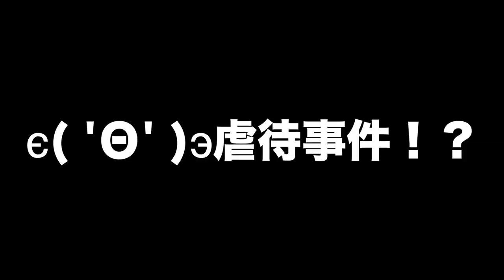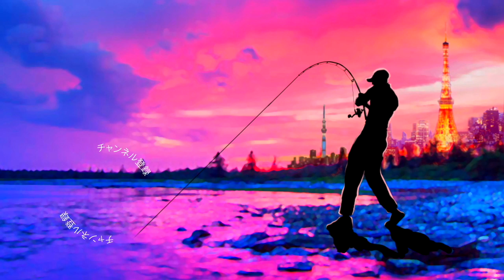釣り好き女子だらけの黒鯛釣り大会 メグタスch.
メグタスが公式インフルエンサーとして活動する、女性の為の釣りコミュニティ「釣りガール」の仲間達と東京湾で黒鯛釣りに挑戦してきました。
トラブルにより目線カメラは不在ですが、楽しい釣り女子会の様子を是非ご覧ください。

船宿情報
「Sunny fishing guide service」

2019年度は引き続き去年デプスの「コンツアージグ」＆「ブルフラット」で練習したジグストの釣りを色々なルアーに応用して巨大なブラックバスを狙って行きます！ライトリグ方面では去年よりゲーリーヤマモト大好きな釣りガール、メグタスが加わったのでそれぞれ分担して色々なルアー、釣り方に挑戦して行きますよ〜！

TurikouTVの動画
19アンタレスに真紅のスコーピオン⁉︎シマノの2019最新リールが遂に情報解禁！
19アンタレスはアンタレスミニ⁉︎ シマノの総合カタログが素敵過ぎる